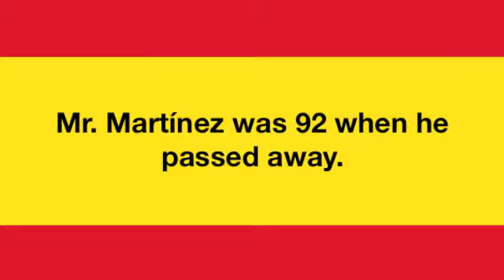Fallecer Phrase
Here is a phrase with the Spanish word for support in